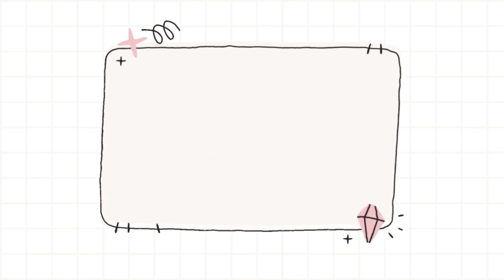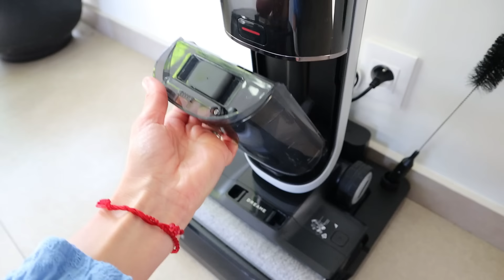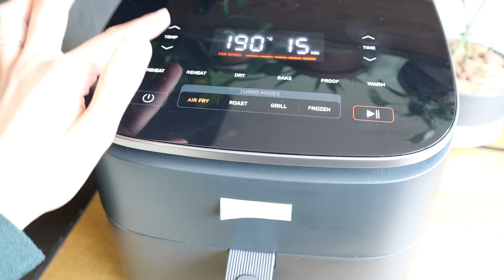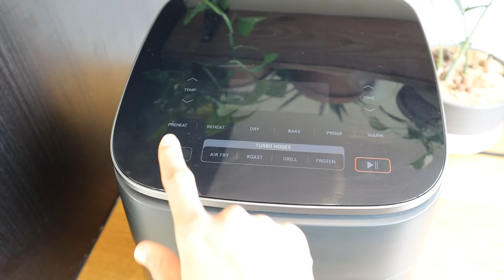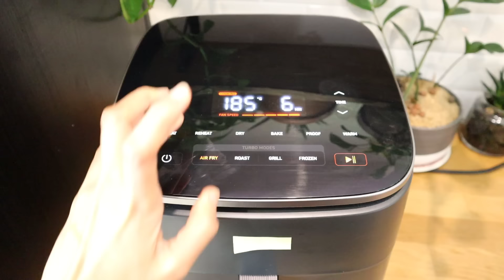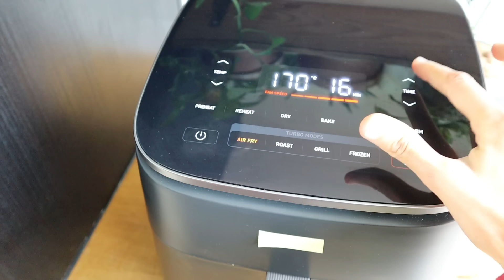Batch Cooking Anti-gaspillage au Air Fryer simple et rapide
Batch Cooking Anti-gaspillage au Air Fryer

Je me suis mal organisé ces derniers temps avec mes courses, alors pour faire le vide et repartir de zéro, j'ai fait un mini batch cooking anti-gaspillage au air fryer.

Économisez de l'argent et soutenez la chaîne en s'inscrivant sur le site de cach back Igraal avec mon lien